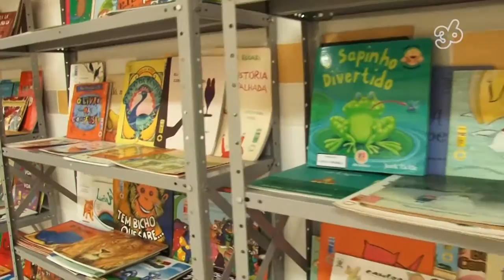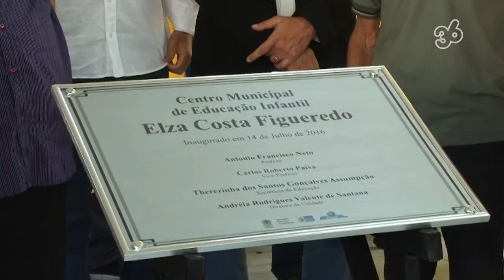GIRO36 CIDADE | INAUGURAÇÃO CRECHE M. I. ELZA C. FIGUEIREDO